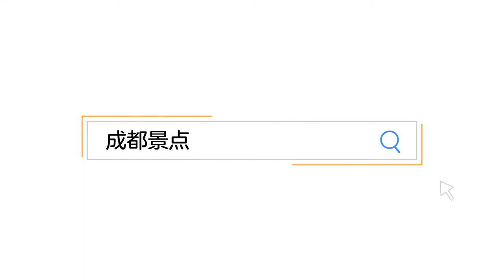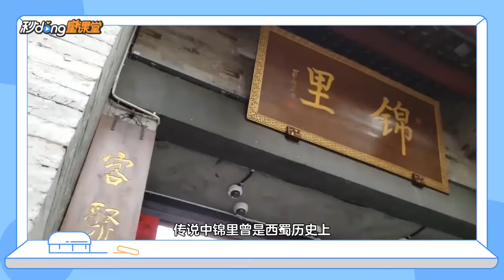郁可唯：路过人间，路过成都 秒懂本尊答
本期為大家介紹#鬱可唯 （Yisa），983年10月23日出生於四川省成都市，中國內地流行樂女歌手。

《秒懂本尊答》是百度公司推出的權威人物短視頻品牌。
由明星大咖本尊出鏡，直面網友最感興趣的個人及行業話題，分享自身的觀點和態度，解讀現象背後的知識。讓複雜的知識更簡單的同時，帶你瞭解人物的另一面。秒懂本尊答